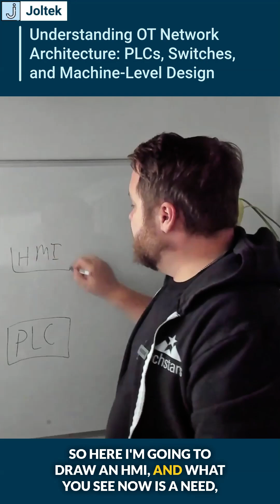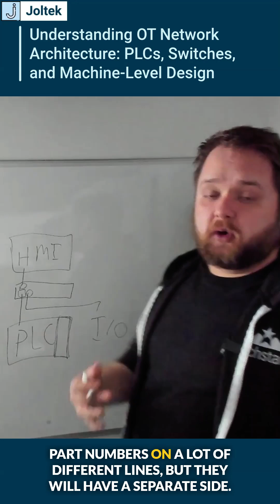OT Network Basics: How PLCs, Switches, and Devices Are Connected on the Plant Floor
In this video, we continue our exploration of OT networks—the infrastructure that connects machines, control systems, and smart devices in a manufacturing environment. While there’s always an ongoing debate about OT versus IT, today we stay firmly on the OT side, where the reality of executing a reliable control loop matters more than cloud dashboards or SaaS integrations.

At the heart of every OT network is the PLC, often connected directly to an HMI for operator visibility and control. But modern automation systems go far beyond this one-to-one relationship. We look at how additional peripherals like I/O blocks, servo drives, and VFDs are commonly networked using Ethernet/IP and industrial switches.

We break down two common architectural schemes:

Central Switch Architecture: A single switch connects all local devices on the machine, including I/O, drives, and the PLC. This is straightforward and scalable but may lead to bottlenecks or broadcast domain issues if not segmented correctly.

Dedicated Ethernet Card Architecture: The PLC includes additional communication cards to segment traffic by device type or functional area. This enables higher performance, improved fault isolation, and easier integration with external systems.

These architectures become especially relevant for standalone machines—systems delivered by OEMs that need to be integrated into a broader plant environment. Understanding how these machines are networked internally helps integrators, engineers, and IT teams plan for system expansions, remote diagnostics, and unified data strategies.

We also highlight the practical choices engineers make in the field, from switch selection to the handling of legacy protocols like Data Highway Plus, ControlNet, and DeviceNet. These decisions shape the reliability, maintainability, and future scalability of your plant’s infrastructure.

Whether you're deploying a new production line, upgrading legacy equipment, or building a resilient OT backbone, this video will give you the insight to design smarter and more reliable networks.